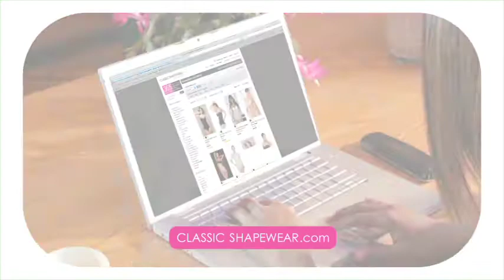Carlita King Featured in Classic Shapewear Commercial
Classic Shapewear Commercial